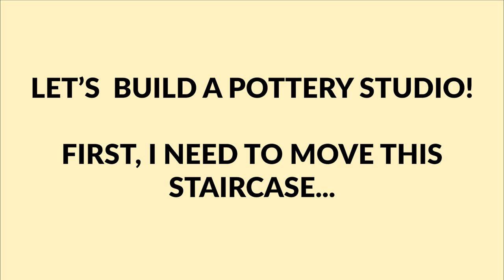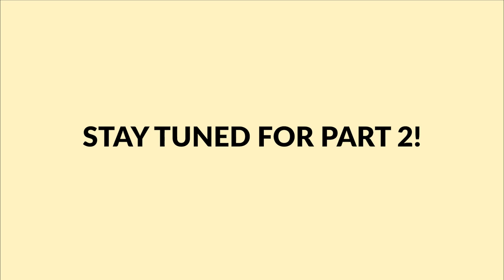Atelier Pottery Studio Part 1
Across the yard from our workshop is an arts nonprofit called Atelier 339, Inc., founded by Ben and his mom, Cheri. Thanks to a generous donation from Park Avenue Thrift, we are building out a pottery studio in the Atelier warehouse space that will soon be home to a new kiln, pottery wheels, and other equipment.

Atelier was the fiscal sponsor for the 2021 Sugar High immersive art installation and so we are using leftover material from Sugar High to build the pottery space. This is a great way to reuse material and give new life to the incredible art created for that temporary installation!

Atelier exists to support working artists in Northwest Oklahoma through access to shared resources, organizational support, outdoor performance space, and low cost studio rental.

We're at a pause on the spaceship build until the material and equipment to do all the insulation arrives, but hopefully we'll be back to that build soon!